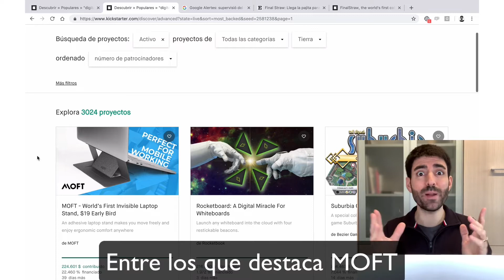Vlog #230: ¡Hoy 3 claves para detectar tendencias usando el crowdfunding! 😎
¡Hoy 3 claves para detectar tendencias usando el crowdfunding! 😎 Con ejemplos reales y un artículo más extenso en el blog de mi web. 🥳 ¡Ideal para emprender o innovar! ⚡️